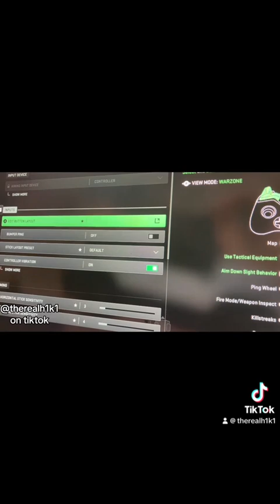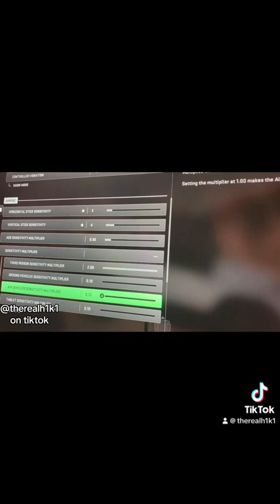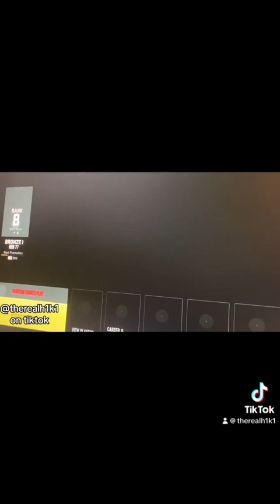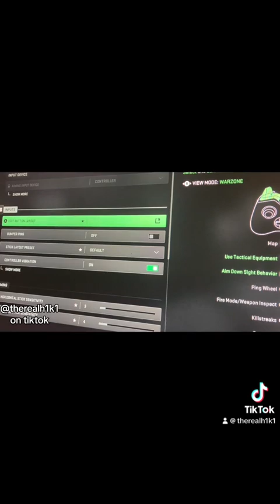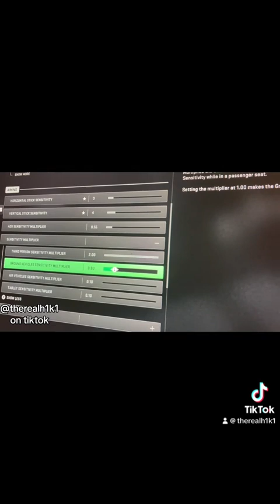cod mw 2